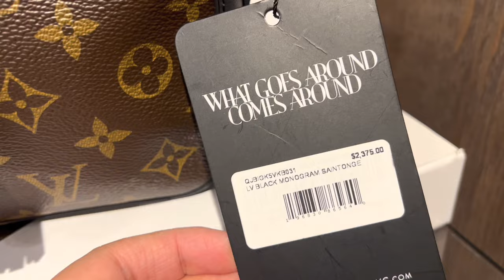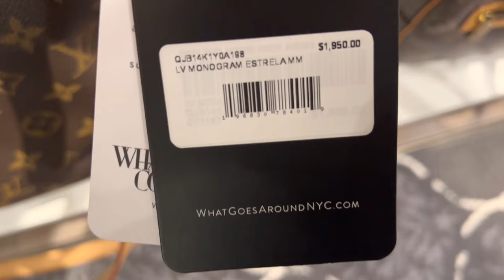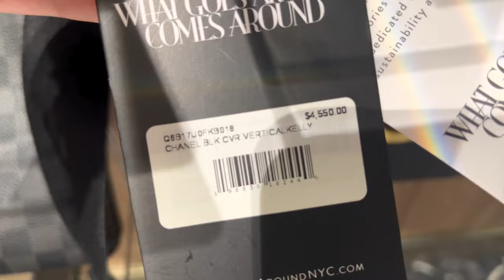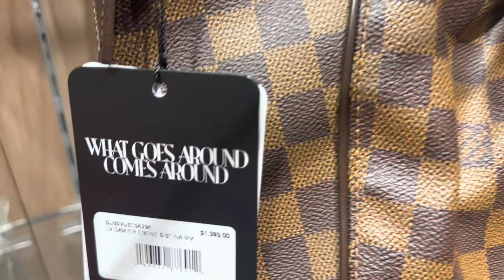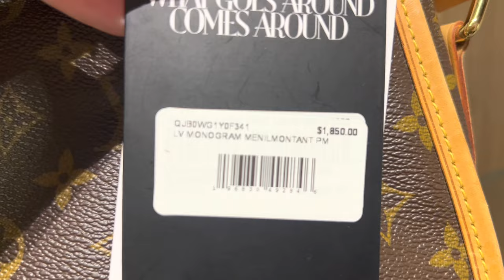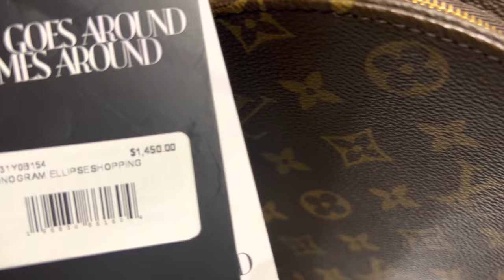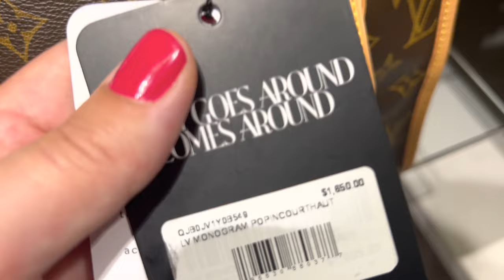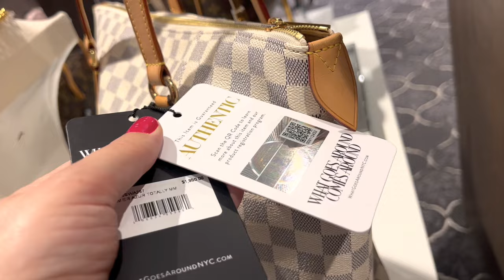TAX FREE DUTY FREE LOUIS VUITTON AND CHANEL HANDBAGS JEWELRY SHOPPING FROM CRIUSE Preowned DESIGNER